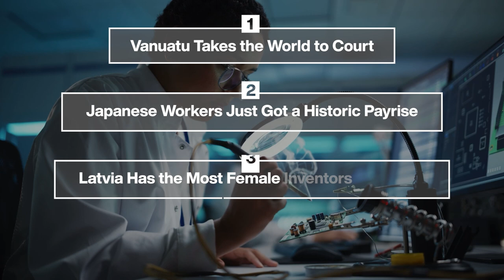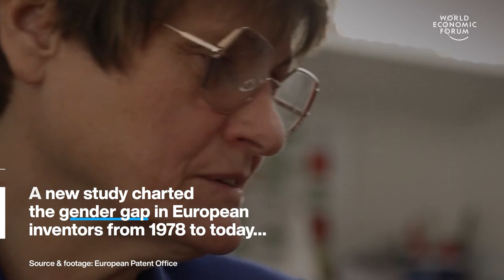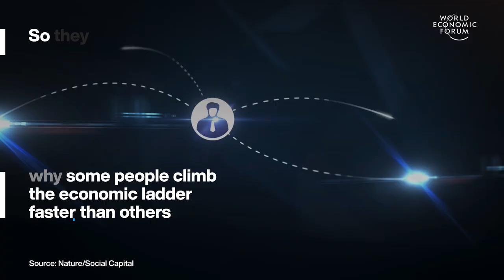Vanuatu Takes World to Court & Japanese Workers Get Historic Payrise | WEF | Top Stories of the Week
This week's top stories of the week include:

0:15 Vanuatu takes the World to Court - The island state pushed through a historic UN motion which calls on the International Court of Justice, the world’s highest court to establish countries’ legal duties to address the climate crisis. The ICJ will provide an 'opinion' on what countries can do to cut emissions and protect people and protect climate-vulnerable people.

Although the opinion won’t be legally binding, it will carry huge weight and could be used in climate negotiations and future climate lawsuits.

1:43 Japanese workers just got a historic payrise - Every year, unions of major companies negotiate wages in Spring, for shorter hours and better pay. This year, the parties agreed to a 3.8% wage rise, the biggest raise since 1993. For part-time and contract workers, the raise was even larger, 5.91% per hour. A rise in the cost of living drove the agreements. Consumer prices in Japan have risen 4.2% in a year, The sharpest rise for 40 years. And the real value of wages fell 4.1% in January for the tenth consecutive month.

3:03 Latvia has the most female inventors in Europe - A new study charted the gender gap in European inventors from 1978 to today by counting the women named in patent applications. From 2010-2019, 30.6% of Latvia’s inventors were women. Portugal took second place with 26.8% and third was Croatia, where 25.8% of inventors were women.

4:39 Friends are key to reducing inequality - Researchers wanted to know why some people climb the economic ladder faster than others. So they looked at the Facebook friendships of 72 million people. Here's what they found.